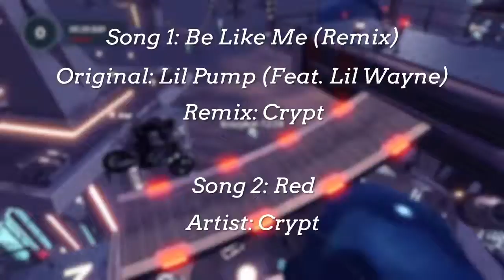This run was good :D | Trials Fusion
Song 1: I Don't Wanna Be Like You